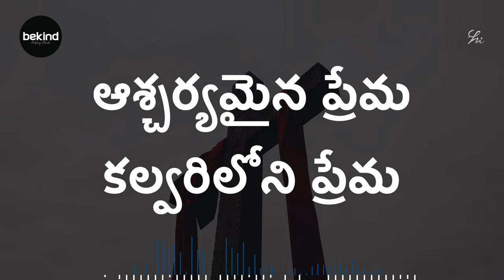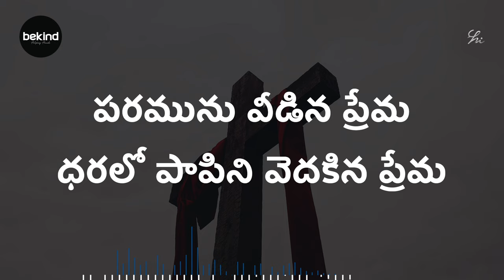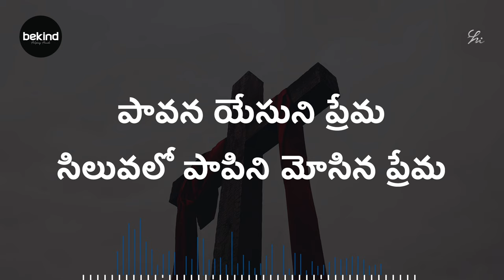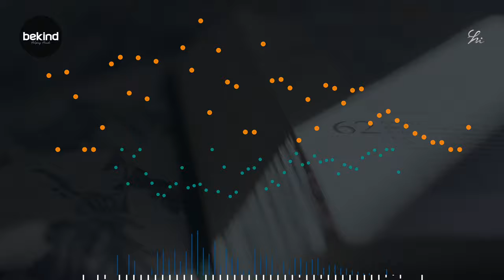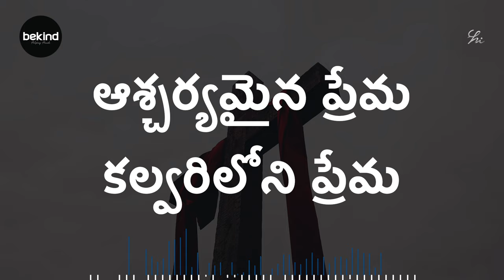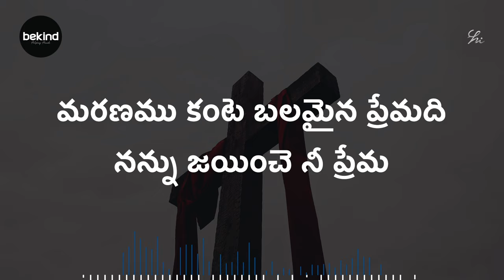ఆశ్చర్యమైన ప్రేమ - Aascharyamaina Prema Lyrical Songs Jesus Telugu | Andhra Kraisthava Keerthanalu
ఆశ్చర్యమైన ప్రేమ – కల్వరిలోని ప్రేమ
మరణము కంటె బలమైన ప్రేమది
నన్ను జయించె నీ ప్రేమ (2)   ||ఆశ్చర్యమైన||

పరమును వీడిన ప్రేమ – ధరలో పాపిని వెదకిన ప్రేమ
నన్ను కరుణించి ఆదరించి సేదదీర్చి నిత్య జీవమిచ్చే      ||ఆశ్చర్యమైన||

పావన యేసుని ప్రేమ – సిలువలో పాపిని మోసిన ప్రేమ
నాకై మరణించి జీవమిచ్చి జయమిచ్చి తన మహిమ నిచ్చే      ||ఆశ్చర్యమైన||

శ్రమలు సహించిన ప్రేమ – నాకై శాపము నోర్చిన ప్రేమ
విడనాడని ప్రేమది ఎన్నడూ యెడబాయదు        ||ఆశ్చర్యమైన||

నా స్థితి జూచిన ప్రేమ – నాపై జాలిని జూపిన ప్రేమ
నాకై పరుగెత్తి కౌగలించి ముద్దాడి కన్నీటిని తుడిచే    ||ఆశ్చర్యమైన||